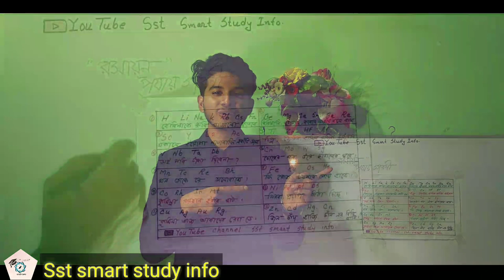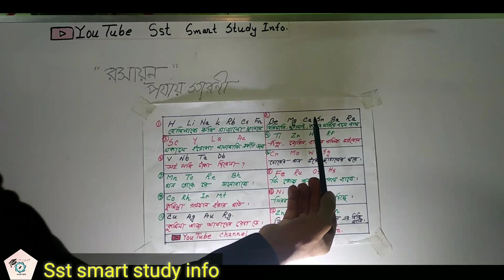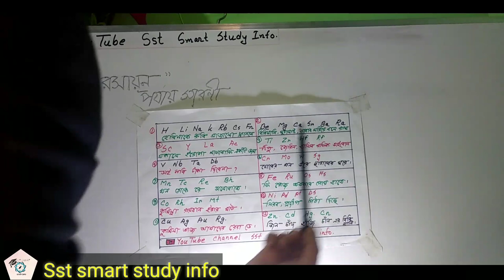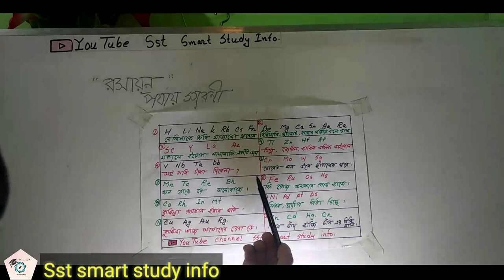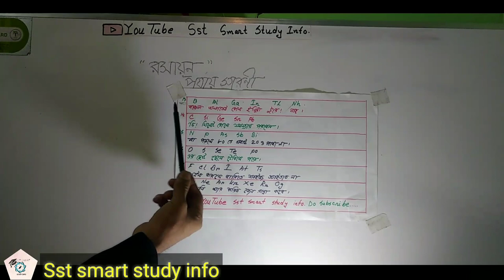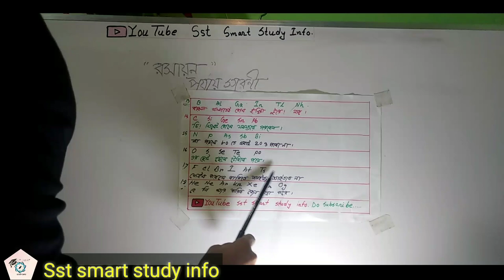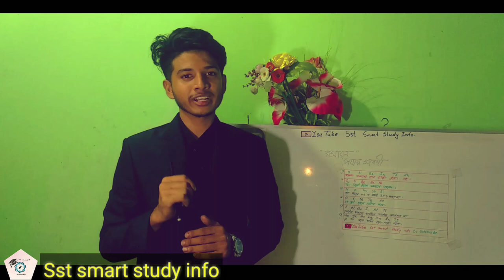রসায়নের মজার ক্লাস। পর্যায় সারণী মাএ ৫ মিনিটে মুখস্ত.... 😎😎😎 chemistry class periodic table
# Online class # life hacks

রসায়ন এর পর্যায় সারণীর মজা করে মাএ ৫ মিনিট ই মুখস্থ।  আমাদের সকল ভিডিও ছাএ ছাএী দের জন্য অনেক গুরুত্বপূর্ণ।

This is our chemistry magic class for periodic table.